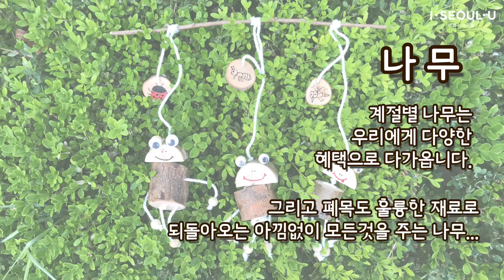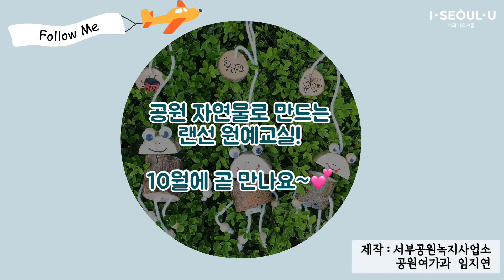[랜선원예교실] 폐목을 활용한 맹꽁이 가족 만들기ㅣ서울의 공원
나무
계절별 나무는
우리에게 다양한
혜택으로 다가옵니다.

그리고 폐목도 훌륭한 재료로
되돌아오는 아낌없이 모든 것을 주는 나무...

봄엔 다양한 꽃을,
여름에는 시원한 그늘쉼터와 힐링을
가을엔 알록달록 단풍을,
겨울에는 나무 본모습을 보여줍니다.
그 외에 새들에겐 먹이를 주고 보금자리가 되어주고

우리에겐 마음의 편안함을 느끼게 해줍니다.

풍성한 나뭇잎, 튼튼한 나무로
가꾸기위해 기지치기 등도
이루어집니다.
공원에서 만날 수 있는 다양한 나무들
모감주나무
화살나무
계수나무
열매를 선물하는 나무들
아그배나무, 사과나무, 감나무, 모과나무

나무돌봄과정에서 나오는 폐목을 활용해
월드컵공원의 깃대종인 맹꽁이 가족을 만들어보려합니다.

맹꽁이는 멸종위기 보호종으로 개구리와 비슷하게 생긴 양서류예요.
장마철이 되면 산란하기 위해 맹꽁맹꽁 울어요
주로 땅을 파고 숨어지내다가 야간에 먹이활동을 위해
이동을 하고 집으로 다시 돌아온답니다.
그럼 먹이를 찾아 떠나는 맹공이 가족을 만들어 볼까요?